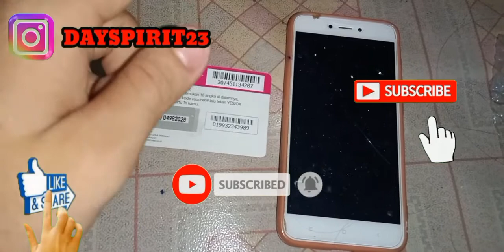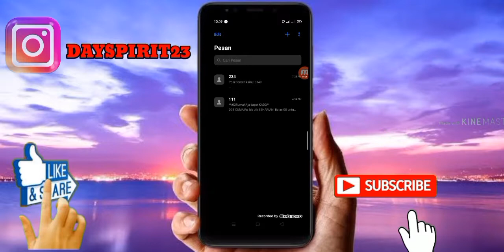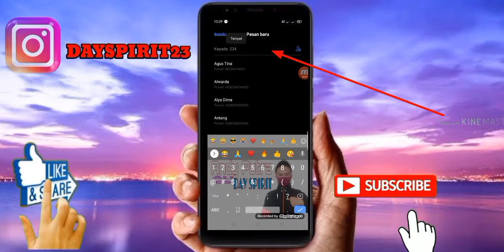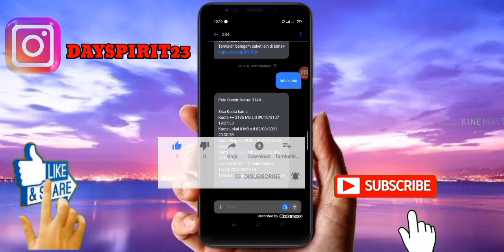CARA CEK SISA KUOTA VOCER TERPAKAI 2020# PALING GAMPANG..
Haloo teman teman . Di video kali ini akan membahas cara mengecek sisa pemakaian kuota vocer tri 2020.. baik yang sudah dipakai maupun blm dipakai.. tidak perlu pakai bintang pagar .cukup pakai cara masukan pesan langsung dapat buktinya...